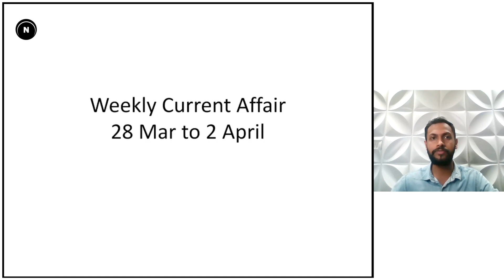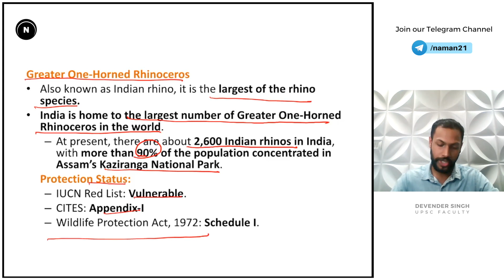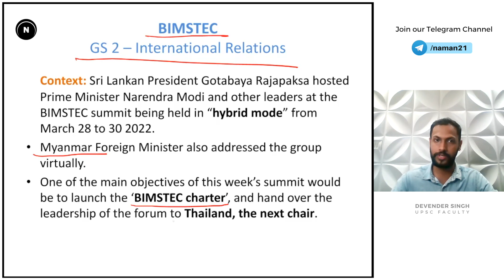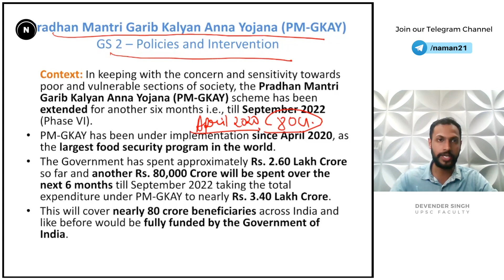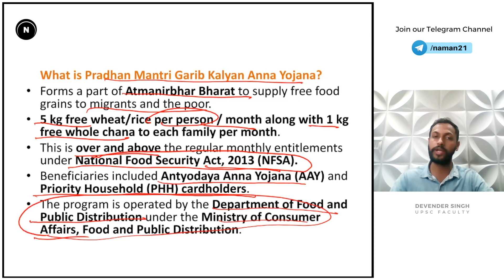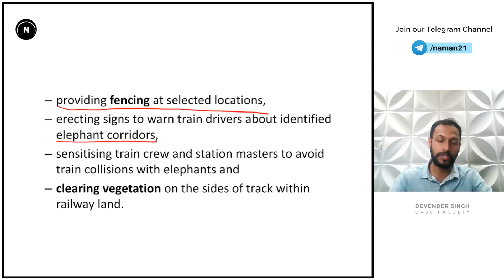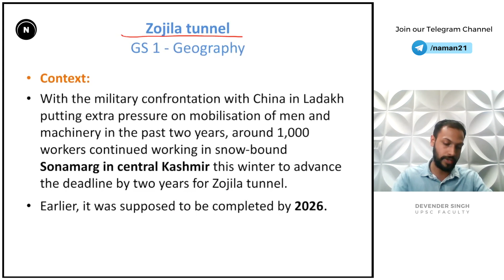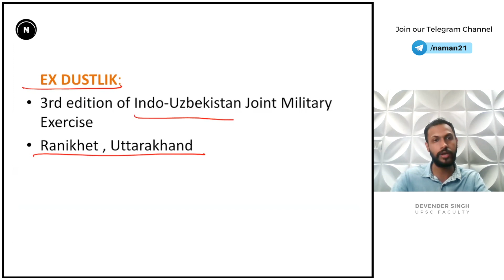🚨 TOP 5 UPSC CURRENT AFFAIRS OF THIS WEEK | Naman Sharma IAS Academy [March 26 to April 2]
Important News for UPSC Prelims/Mains!

Naman Sharma IAS Academy presents the 'समाचार' Series, in which Devender Singh will cover important current affairs and 'The Hindu' / 'Indian Express' editorials from a UPSC Prelims/Mains viewpoint on a daily basis.